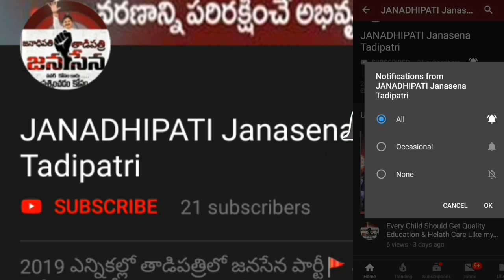పవన్ గెలిచిన గెలవకపోయిన ఆయనే మా సి.యం. మా యూత్ మొత్తం ఆయన వెంటే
Nova college of Engineering vijayawada, nellore students about pawankalyan